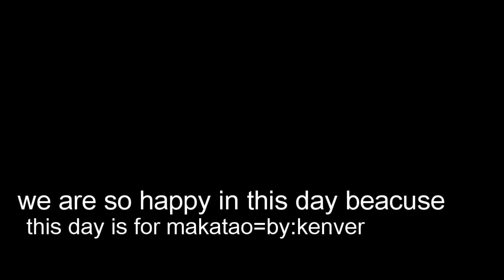(HD) 6-Makatao 2011-2012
this video was made by:
mark kenver A. baluyot